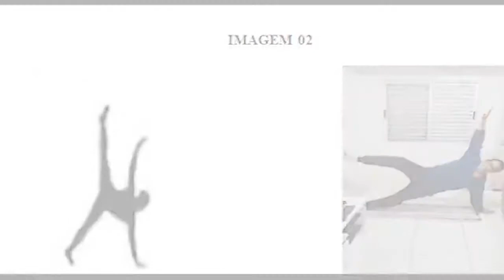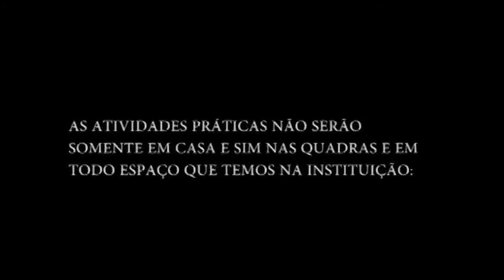Aulas teóricas e práticas no curso de Educação Física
Neste vídeo a professora relata o desenvolvimento das aulas teóricas e práticas desenvolvidas no Semestre Letivo 2021-1. Segundo Franciele, as atividades desenvolvidas na Disciplina de Ginástica Geral engajaram e motivaram os estudantes para participar. Dentre os aspectos apresentados estão: a criatividade e a satisfação dos estudantes, o envolvimento dos familiares nas atividades e a produção de vídeos com o registro das atividades práticas. Assista o vídeo e verifique os resultados surpreendentes que destas produções.